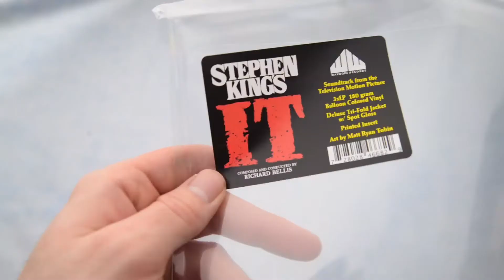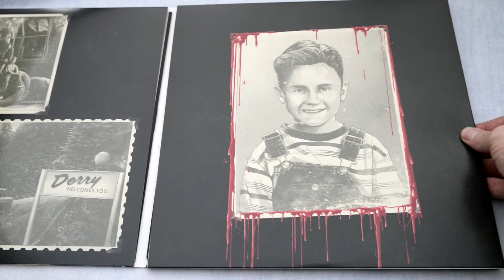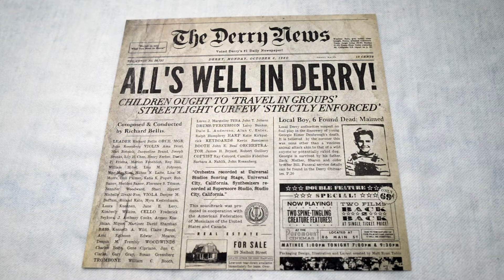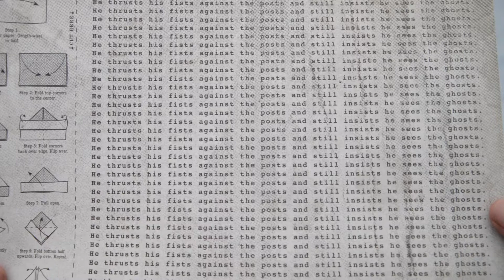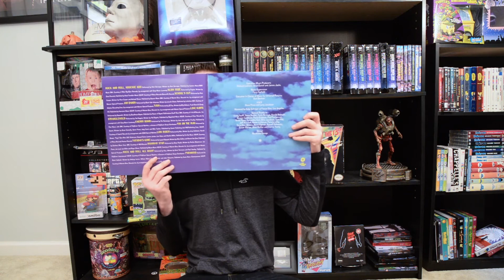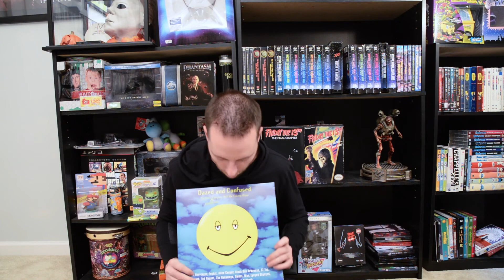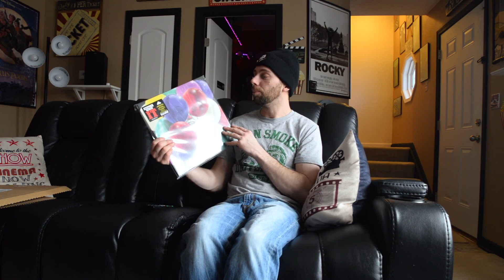Mail Day! Unboxing My Records - Stephen King's IT, It Follows and Dazed & Confused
Her we go with another unboxing video.  Today's unboxing will be the new vinyl from Waxwork Records.  It has sold out on their page, it is Stephen King's IT.
I also found out Best Buy sells vinyl on their web page. So, I ordered Dazed and Confused on vinyl and It Follows on vinyl.

Stardust- SSF13

PS4- klipsch2002